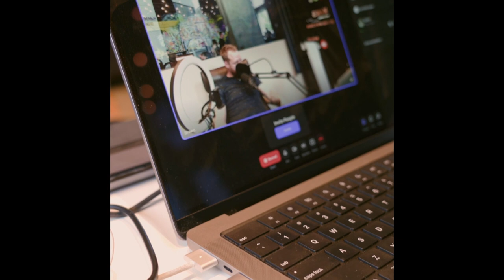BREAST CANCER SURVIVORSHIP AND MENOPAUSE. A DISCUSSION FOR BREAST CANCER AWARENESS MONTH. KBP#93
Rachel is joined once again by Francois Gagnon (previous guest episode #65)

Todays episode is for Breast Cancer Awareness Month.
Tune in today as Rachel and Francois discuss Breast Cancer Survivorship and Menopause.

Francois credentials are: Chief Medical Exercise Specialist, Certified Cancer Exercise Specialist, Certified Lymphatic Therapist, and creator of the Prescribed Exercise Rehab For Cancer & Cancer Survivorship Program at the Other Pain Clinic, (link below) has always dreamed big and empowered people to discover the potential of their health within their body and mind

Francois prescribes Exercise Rehab For Cancer & Cancer Survivorship

"Cancer and cancer treatments can affect every part of your life – including your ability to move, think, work, and just be yourself. Whether you’ve just been diagnosed, or completed your treatment many years ago, we can work together to improve function, regain abilities, and reduce pain. I will help you customize a rehabilitation wellness program that will address your particular needs and goals, starting from where you are at now."

Rachel Kielly has a long history as a small business entrepreneur ,
Her entrepreneur history includes landscaping and construction, natural plant medicines, aesthetics (master colourist) and salons. As well as animal rescue.
Rachel and her Husband split their time between Calgary and Mexico.

Todays episode is filmed out of the Kaks Bar and Podcast studio.
Produced by:
Shawn Chan (Co-Founder of Kaks Bar and Podcast)

Follow Kaks Bar and Podcast on all socials @kaksbarpodcast